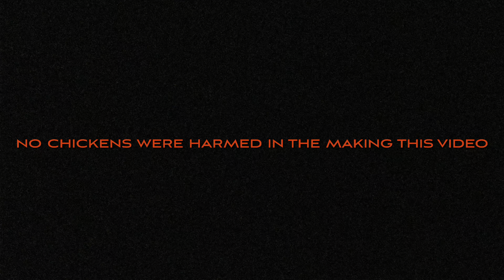Chicken News Report 77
I love getting your guys' comments!
Chickens were not harmed in the making of this video.